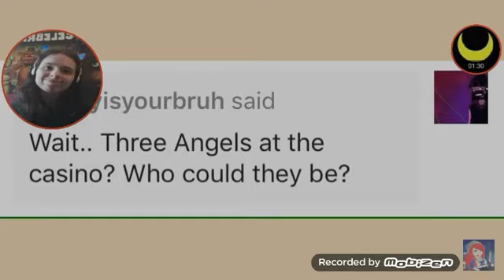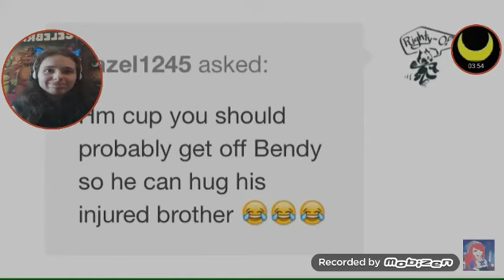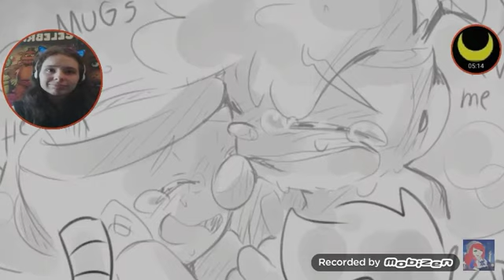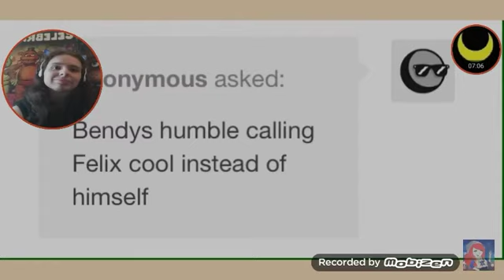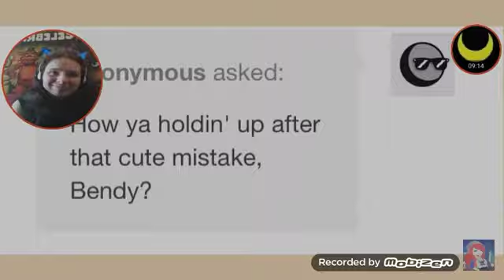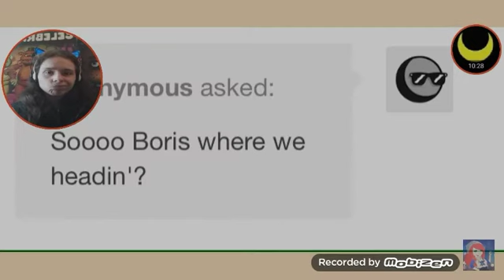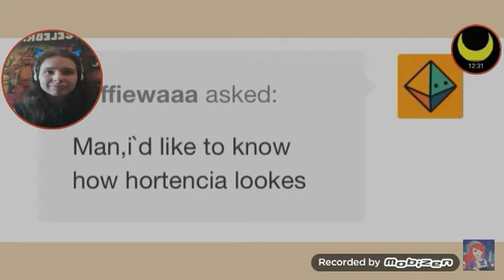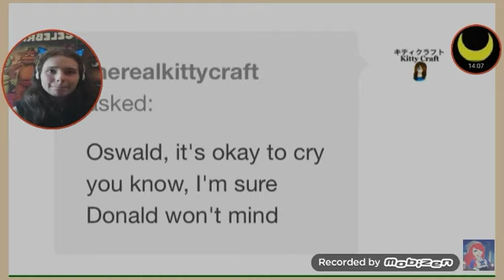Bandy and Boris: The Quest For The Ink Machine part 27, 28 and 29 ( Reaction)